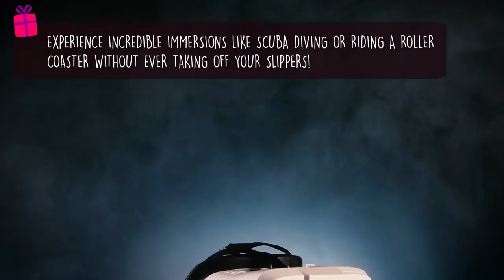Vizor Pro Virtual Reality Headset and Controller - Virtual Fun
The reality is that Virtual Reality has become easy and affordable. Now you can experience incredible immersions like scuba diving or riding a roller coaster without ever taking off your slippers! Maybe once upon a time VR was the stuff of sci-fi movies, or only got as far as goofy 3D glasses, but now VR is affordable and more importantly, fun!

Just slip your smartphone in the headset, pop it on your noggin', and as easy as that you can enjoy 360 degree views of the Amazon, watch 3D movies, or if you're feeling competitive, you can even play fantastic augmented reality games like the smash hit Pokemon Go by simply removing the front panel of the headset.